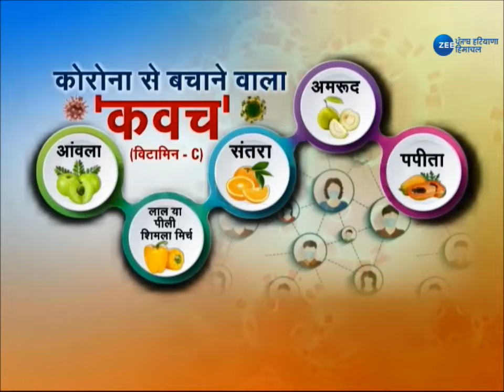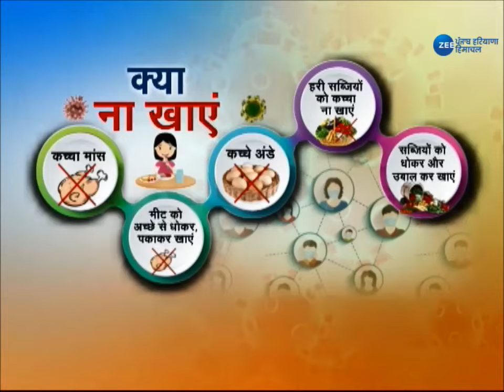Corona को लेकर देशभर में अलर्ट, देखिए क्या है कोरोना से बचाने वाला 'कवच'?